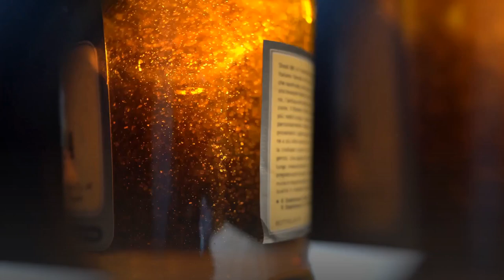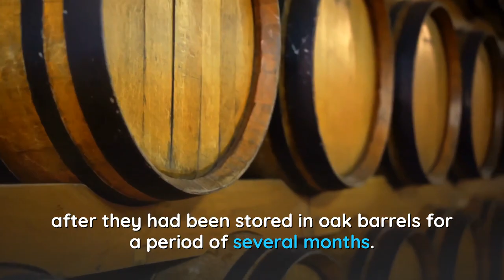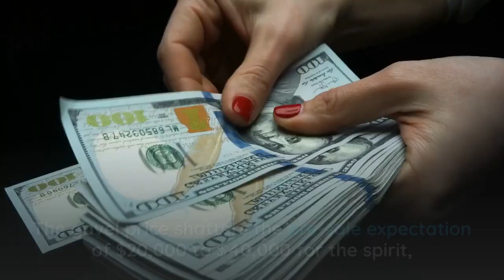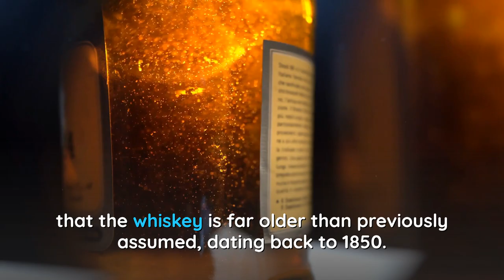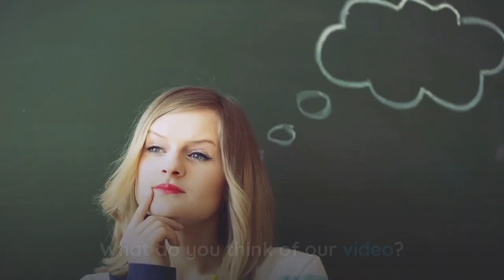World’s Oldest Bottle of Whiskey Sold for $137,000😱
A bottle containing what is believed to be the world’s oldest whiskey just sold for way more than anyone was expecting.

The handle of Old Ingledew Whiskey went for a staggering $137,000 on Wednesday following a spirited round of bidding overseen by Skinner Auctioneers, reports CNN. The gavel price absolutely shatters the $20,000 to $40,000 the spirit had been expected to sell for before the sale.
So why did this bottle, go for nearly $100,000 more than its high-end estimate? One reason: its age. Though the whiskey was long thought to date back to 1850, a recent laboratory test conducted by the University of Georgia and University of Glasgow revealed it’s actually much older. A sample of liquid was taken from the bottle and carbon tested; the results revealed an 81.1 percent likelihood that the whiskey was actually bottled between 1763 and 1803, putting it in the historical context of the Revolutionary War and Whiskey Rebellion.
This particular bottle of Old Ingledew also has an interesting backstory. It once belonged to Wall Street financier John Pierpoint Morgan, the founder of what would eventually become JPMorgan Chase & Co., who obtained the whiskey on a business trip to Georgia, according to Barron’s. But he was far from the bottle’s only famous owner. His son Jack gifted the bottle to future US Supreme Court justice and South Carolina governor James Byrnes in the early 1940s. Jack also gave two other bottles to Franklin D. Roosevelt (they were distant cousins) and Harry S. Truman. Skinner’s rare spirits expert, Joseph Hyman, said that the bottle that sold this week is only one that survives.
Bryan Hood
Sat, July 3, 2021, 5:00 AM·2 min read

More from Robb Report

Picasso and Magritte Works Lead Christie's $212.5 Million London and Paris Sales

This 1935 Duesenberg Convertible Just Sold for a Record $1.34 Million on Bring a Trailer

From a '70 Lamborghini Miura to a '64 Shelby Cobra: The Late Neil Peart's Car Collection Is Heading to Auction

As shocking as the bottle’s final price may be—it’s not often that a lot sells for more than three times its pre-auction estimate—it doesn’t make Old Ingeldew the world’s most expensive whiskey. Far from it, in fact. That title currently belongs to a bottle of Macallan Fine and Rare 60-Year-Old 1926 that sold for $1.9 million in 2019. But the title of world’s oldest? That belongs to this bottle and this bottle alone.
WHATCH THE FULL VIDEO TO FIND OUT WHY???
SEE YOU!!!